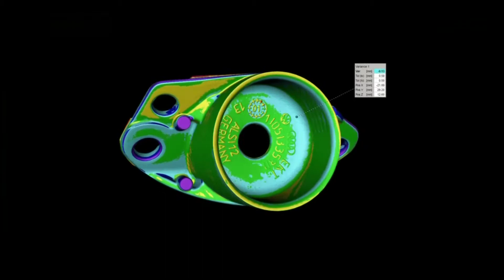Part to Part Comparison using Industrial CT Sscann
Jesse Garant Metrology Center is a Globally Recognized Part Inspection Services Company, Providing NDT and Metrology Solutions Using Advanced Imaging Equipment.

Part Inspection Services Include: Industrial CT Scanning, X-Ray, and 3D Scanning.